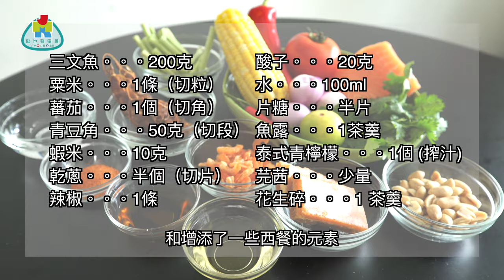梳乎李教煮！泰式三文魚粟米沙律🐟🌽🥗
做乜勁駐台兩大主廚之一：梳乎李，今個星期會教大家煮泰式三文魚粟米沙律，非常簡單易煮！